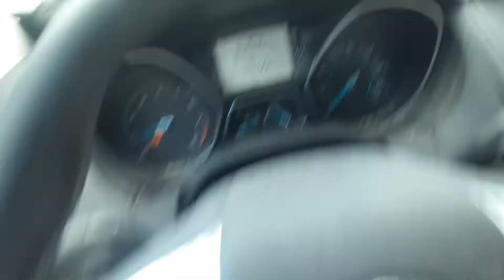Costco hot dog and pizza